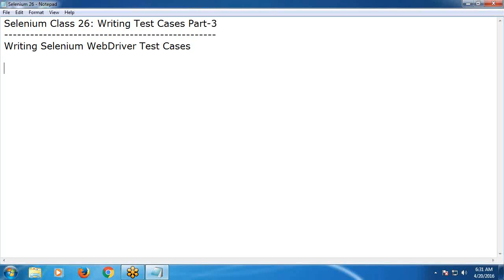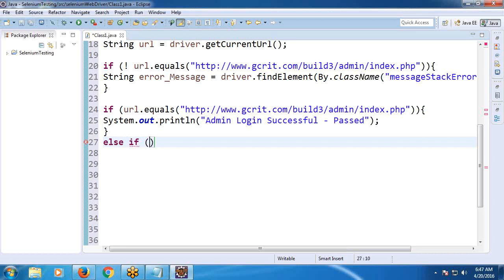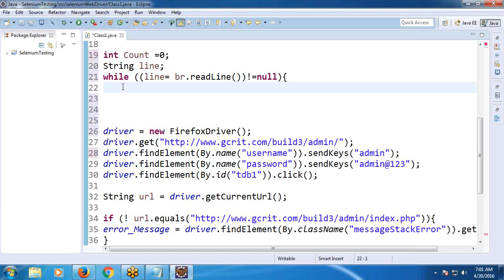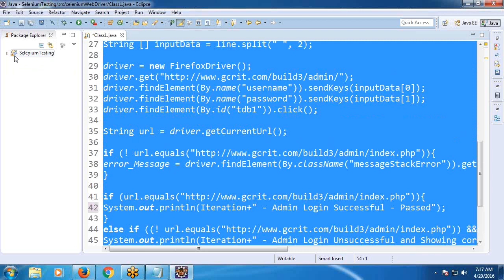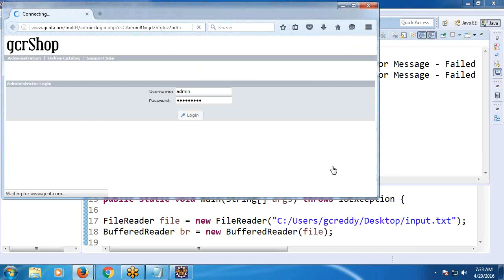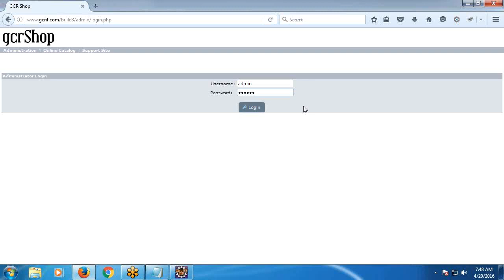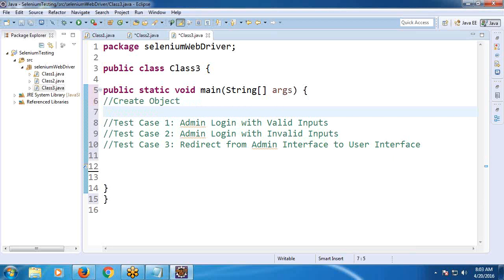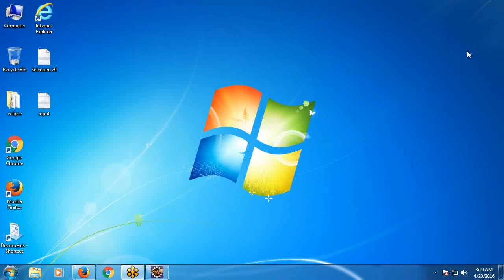Selenium WebDriver Tutorial 10 - Writing Test Cases Part 3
Writing Selenium WebDriver Test cases, Data Driven Testing by reading test data from an external text file, Creating Test Cases using user defined methods/reusable components and Writing multiple Selenium test cases in a program.